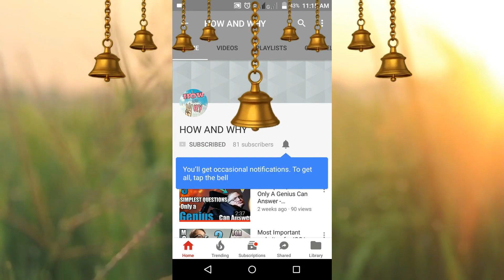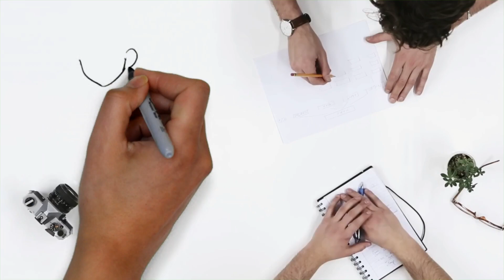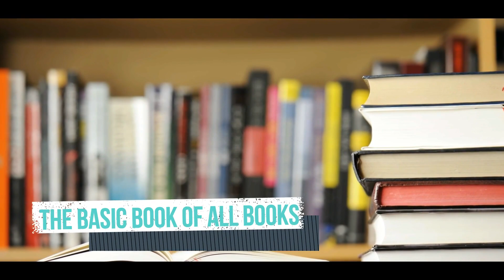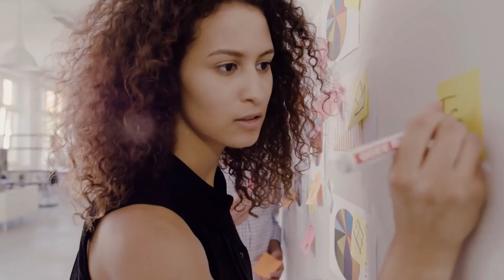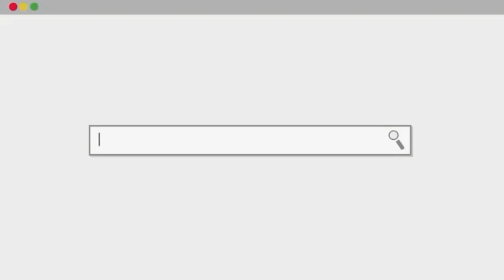How to CRACK JEE MAINS 2018 without coaching | 1 months | In First Attempt | 6 Tips to Crack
How to crack jee mains in 6 months? how to crack jee mains in 3 months? how to crack jee mains without coaching? how to crack jee mains without studying?  How to clear jee in first attempt ? How to crack jee mains 2018 and 2019 ? Want to know answers to these all questions you must see this video.

I have added very funny clips that you will like seriously ! Oggy and the Cockroaches, Mickey Mouse, Babu Rao, Hritik roshan Rohit, etc...

If you want to know how to score above 90 in ISC board, ICSE board, CBSE board then you must see this video:

You must visit at least once our other channel GODLY SCIENCE.

We have shown there amazing things like : Why do we take bath in ganga river, What are the three worlds do they really exists, Who am I?, etc.. with Scientific facts.